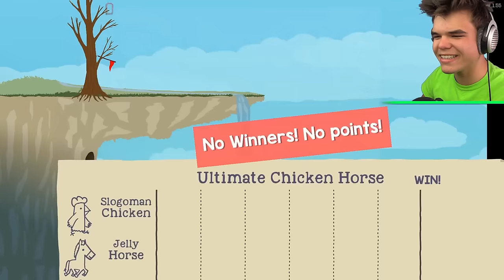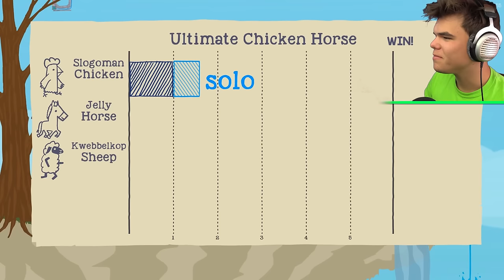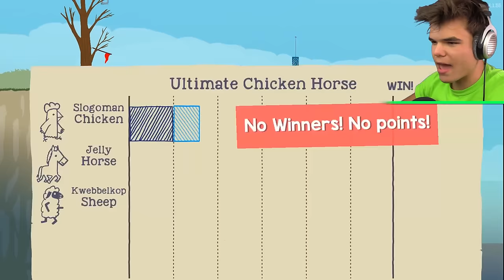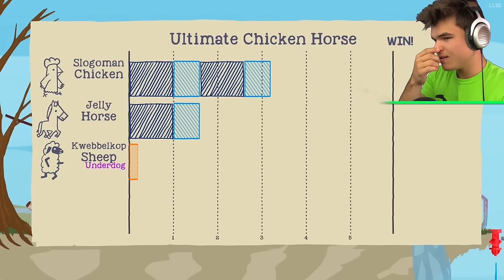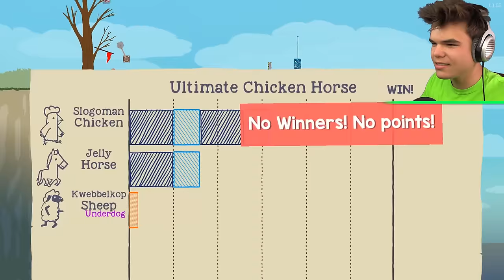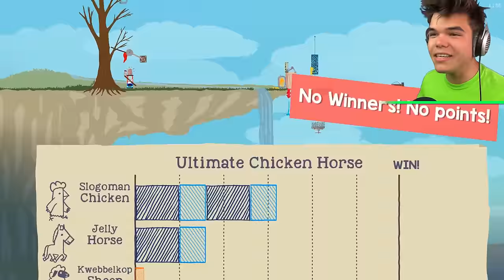HOW TO CHEAT THE GAME! (Ultimate Chicken Horse)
ULTIMATE CHICKEN HORSE TIME!  If you enjoyed this video check out more